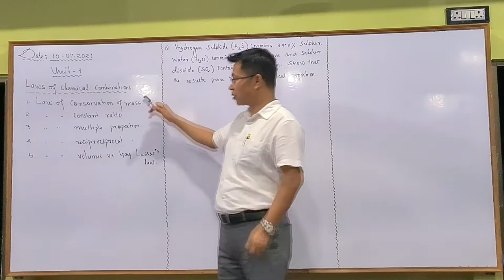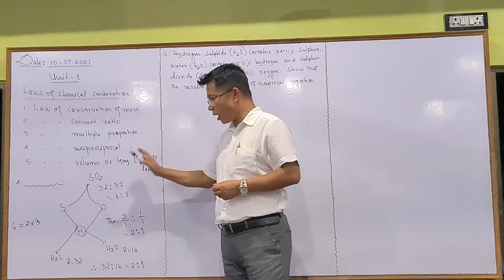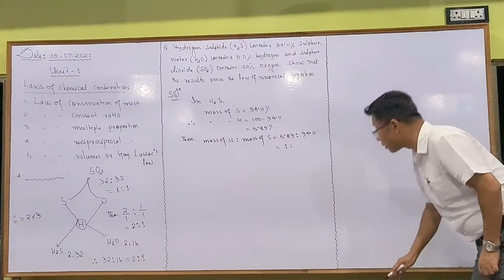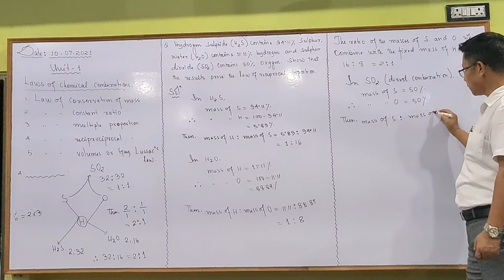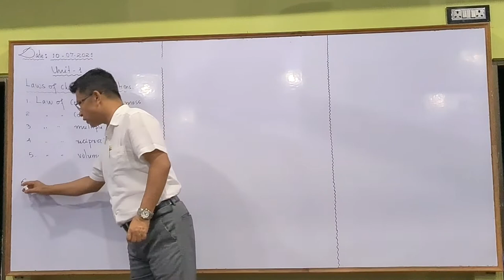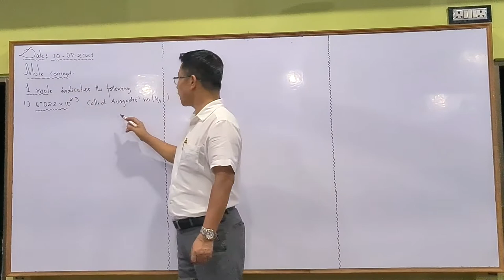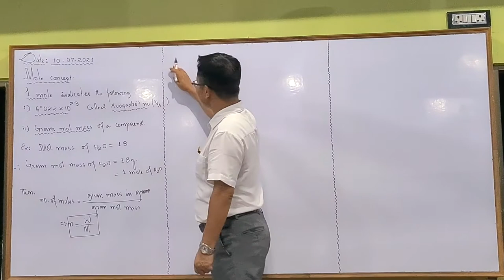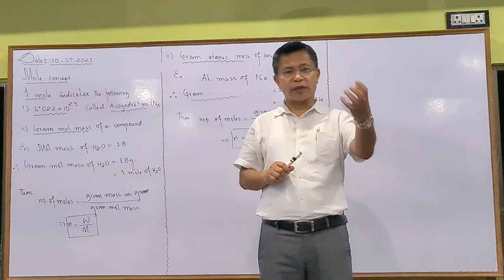Class-11 Basic Concepts Of Chemistry L-2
Lecture-2